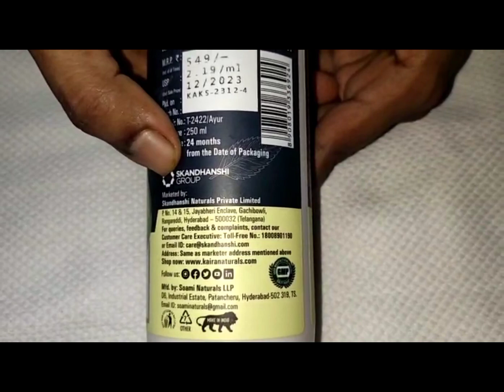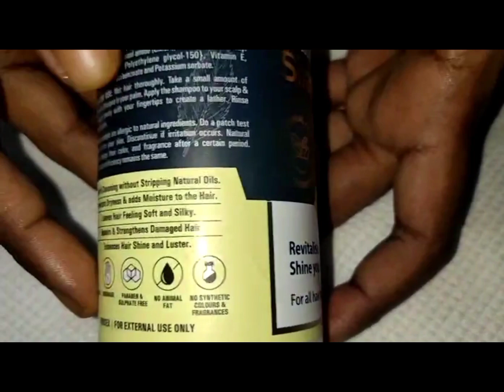kaira naturals Avacado and keratin shampoo 😊👍 unboxing and review